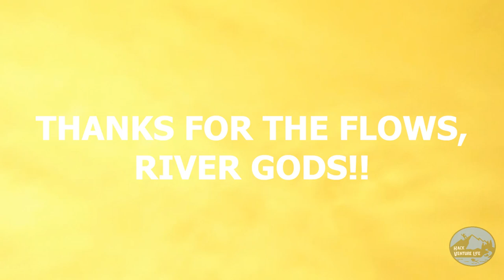Lochsa River Madness 2022 Carnage!! 18,000 CFS Whitewater Rafts, Catarafts, Kayaks, AIRE River Couch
Feast your eyes on the carnage from Idaho's favorite whitewater event, Lochsa River Madness, that took place this year from May 27-29, 2022.

Essentials for Lochsa River Madness Camping!
Rain Tent it rains every year almost!
Bring a raft paddle you can usually jump in a boat if you bring your own paddle!
DJI mini ( 2nd time I've flown one of these into a tree)

Every Memorial Day weekend as spring meltwater bumps up river flows, rafts, kayaks, catarafts, inflatable pool toys, river couches and the PBR-drinking people who pilot these crafts arrive at the Lochsa River between Highway 12 mile marker 139 and 109. Affectionately called the “Dirty Thirties,” this stretch of river contains 37 Class III, 25 Class IV and two Class V rapids with little downtime in between.

Filming/editing gear discussed in and used to create this video:

Hero 7 Silver
Hero 7 Black
Acer Nitro 5 Gaming Laptop
Adobe Premiere Pro

DJI Mini 2: